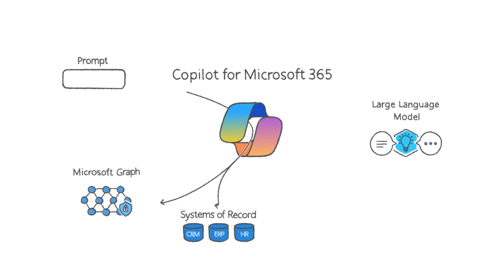Copilot Studios | Explained by Microsoft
Copilot Studios is a low-code tool to customize Copilot for Microsoft 365 and build standalone copilots. It brings together a set of powerful conversational capabilities—from custom GPTs, generative AI plugins, and manual topics.